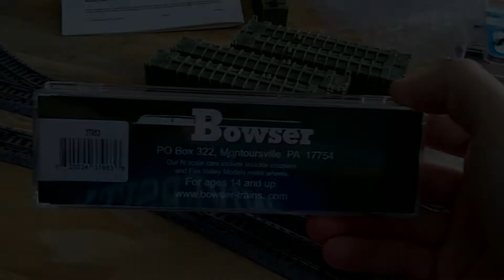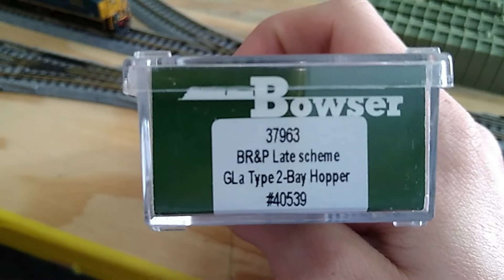Something new from Bowser!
While taking a trip to central Pennsylvania, I had to make a stop at English's Model Railroad Supply in Montoursville. While there I bought a new piece of rolling stock for my layout.

Watch the video to find out what I got and a get quick review of the product.